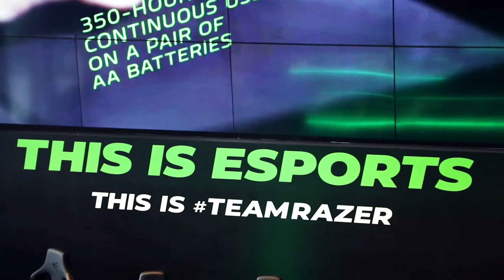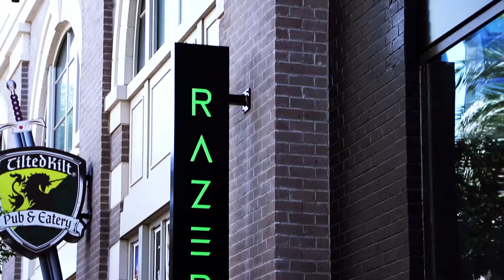Razer Store Las Vegas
Heading out to the new Razer Store in Las Vegas! Here's a quick overview of the store - I found at least 3 things I want now - the Nari Ultimate headphones for Xbox One are at the top of that list! ;)

My Razer Gear
Huntsman Elite
Mamba Hyperflux
Blade Advanced 15
Razer Phone

Awesome Food Stuff!
Star Wars Waffle Maker
Our Super Budget Awesome Espresso Machine
KitchenAid Sparkling Beverage Maker
Beautiful Blue Electric Glass Kettle

Camera Gear and Stuff
Camera 6DM2
Rode VideoMic Pro+
Back Color Lighting
Softbox Lighting

I am not sponsored by any of these companies at the time of uploading this video, but as an Amazon affiliate, purchases through these Amazon links do help support this channel, and I appreciate you! ^_^